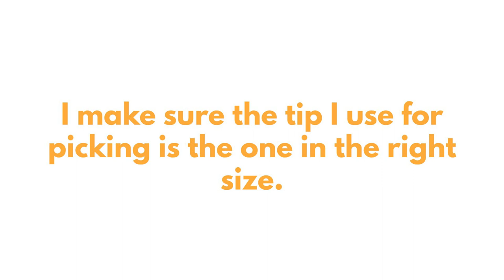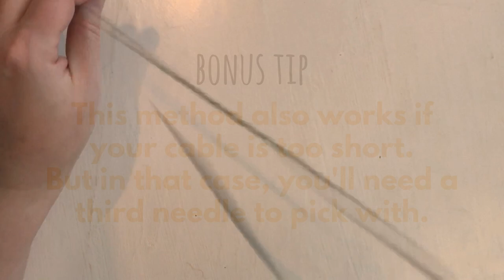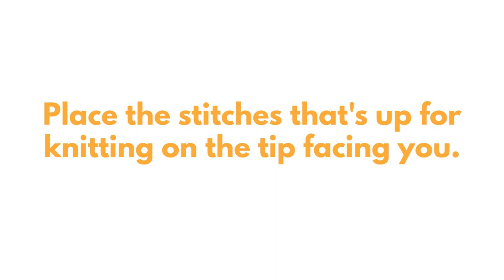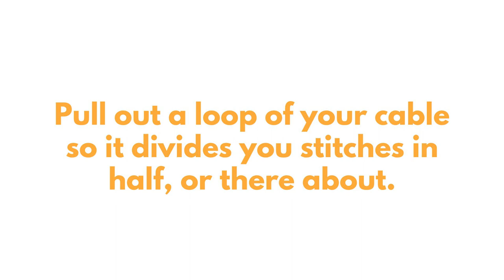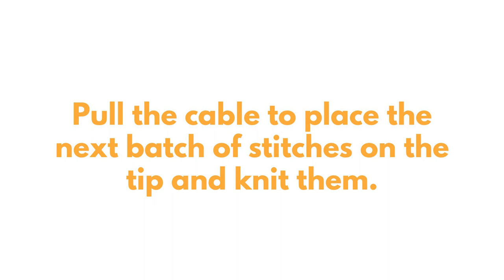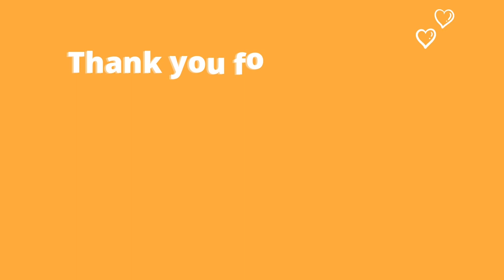Is Your Circular Needle Too Long? | 3 tips | Knitting Magic Loop | Learning to Knit in the Round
Circular needle too long
What to do when your circular needle is too long? That’s what we’re figuring out in this video!
Knitting in the round on a circular knitting needle that dosen’t fit your project can be a real pain, but it doesn’t have to be.

I give you three tips for knitting smaller projects in the round on circular needles:
1. Get needles with a shorter cable
2. Use two circular needles of the same size
3. Use magic loop, for this technique it’s actually better with a longer cable!